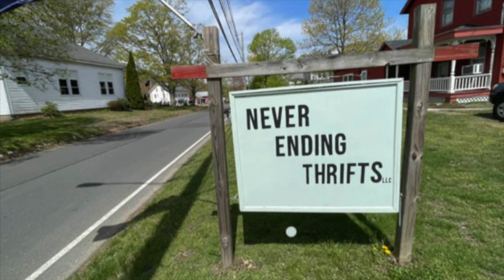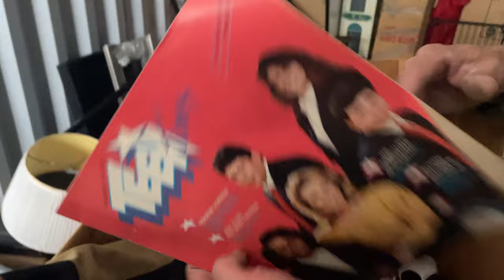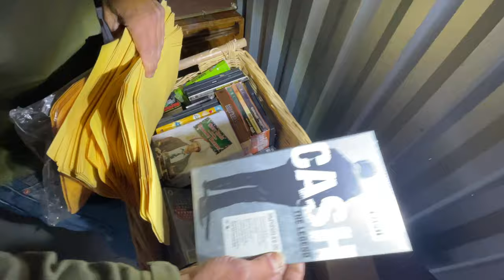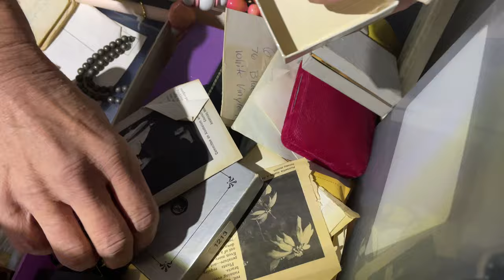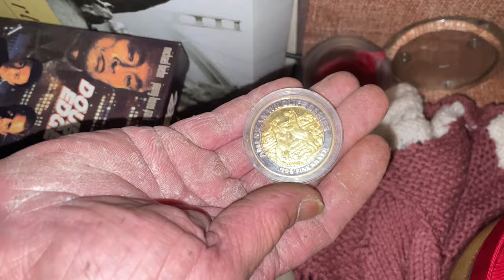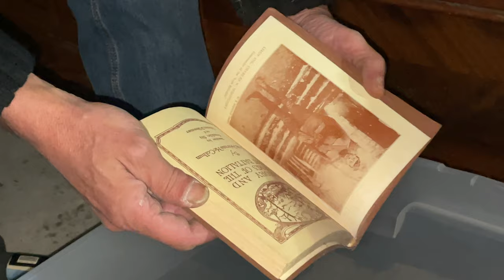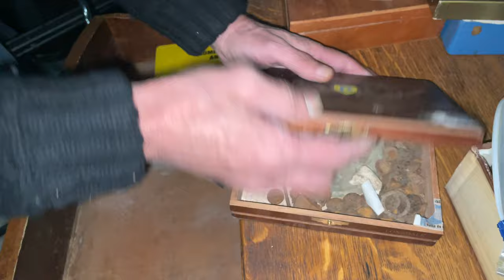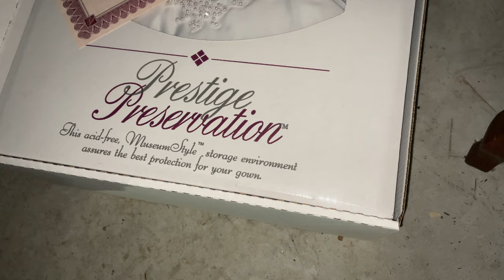A Lot To Be Seen In Storage Unit 319 | Finale | Storage Unit Unboxing For Resale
This is the finale to part 1!  There's a lot to this unit...in fact it seems like 2 totally separate units.
Follow us everywhere @neverendingthrifts

Live on WhatNot weekly @neverendingthrifts